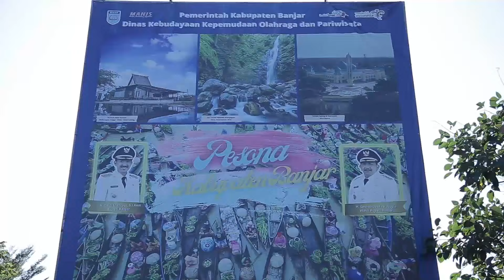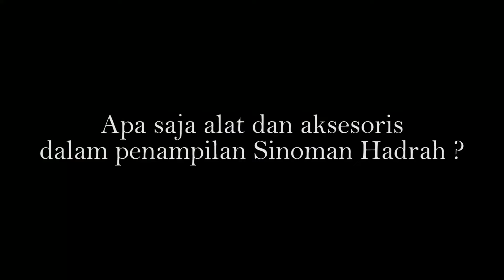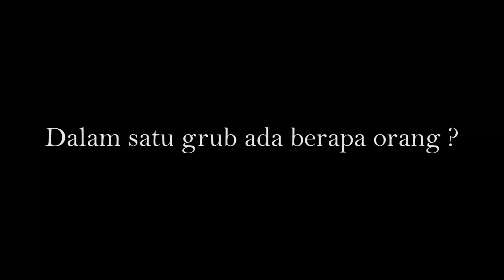VLOG PAPA KAMIL || SINOMAN HADRAH || KALSEL 2022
Dalam rangka menuju acara puncak HUT Kabupaten Banjar ke 72 ada beberapa rangkaian acara festival budaya yang dilombakan salah satunya sinoman hadrah.

Terimakasih.